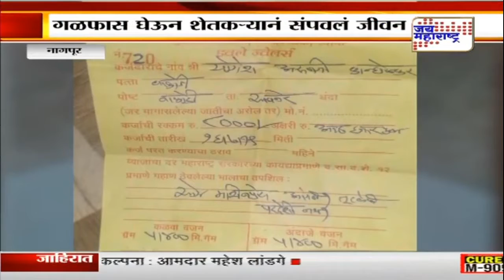नागपूरमध्ये 65 वर्षीय शेतकऱ्याची आत्महत्या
65-year-old farmer commits suicide in Nagpur लेटेस्ट न्यूज व्हिडीओज् पाहाण्यासाठी...सबस्क्राईब करा आमचा यूट्युब चॅनेल...